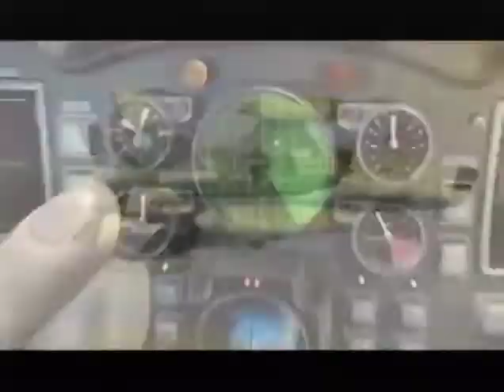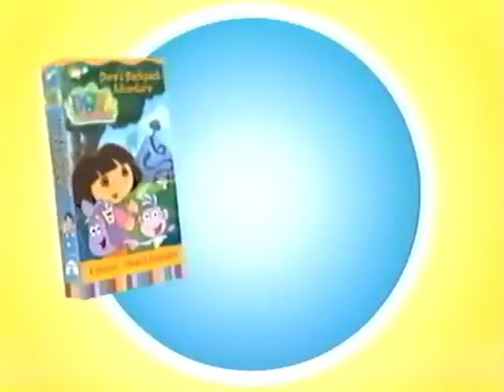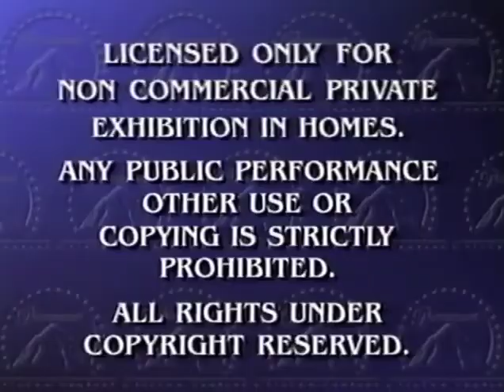Opening to Blue's Clues: Meet Joe 2002 VHS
Here's the Order:
1. Coming to Videocassette and DVD
2. Charlotte's Web 1 and 2: Wilbur's Great Adventure VHS & DVD Teaser Trailer
3. Now Available on Videocassette and DVD
4.Jimmy Neutron: Boy Genius VHS and DVD Trailer
5. Nick Jr. VHS Trailer
6. SpongeBob SquarePants VHS and DVD Trailer
7. Paramount Feature Presentation/Warning Screen
8. Paramount Home Video Logo
9. Nick Jr. Kids Opening Bumper
That's All